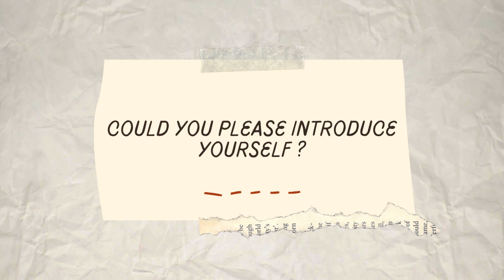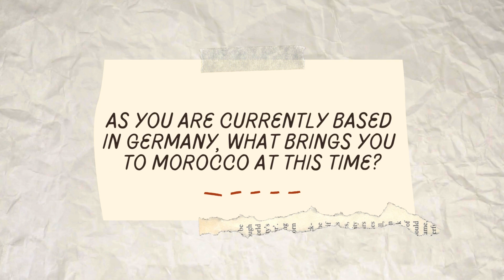Younes Zarou's Story From Germany to Morocco and Promotion of His True Home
Younes Zarou, a social media star with over 55.8 million followers on TikTok, 17.5 million on Instagram, and 25.7 million on YouTube, intends to reshape Morocco’s image through creative content.

Born and raised in Germany with deep Moroccan roots, Zarou has ambitious goals to make a community impact. From promoting Morocco’s culture to inspiring youth, he hopes to be more than an influencer and serve as a role model for millions.

In an interview with Barlaman Today, he opened up about his beginnings and shared his future ambitions.